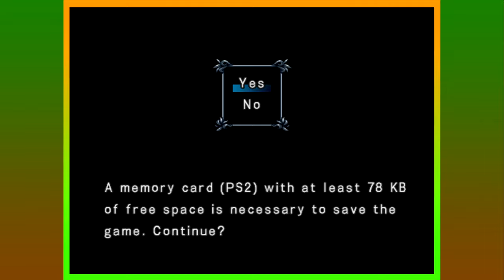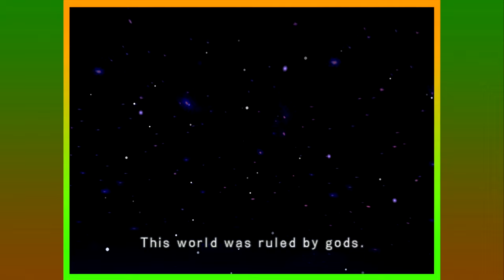Saint Seiya: The Sanctuary - Playthrough Part 1 | 12 Palace Showdown!